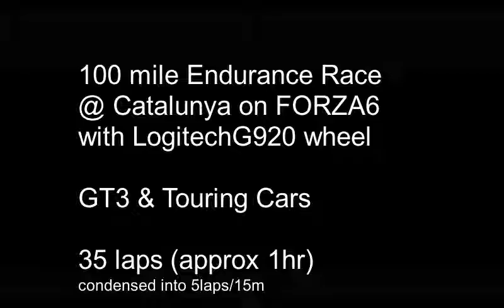Catalunya Endurance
GT3 Endurance Race Highlights - Forza 6 on a G920 Wheel.
Unexpected ending. (Actual race was 1hr 10mins)